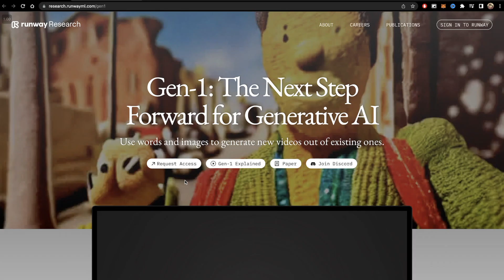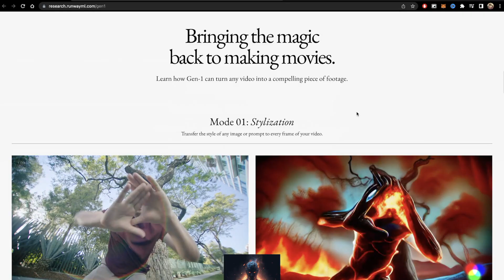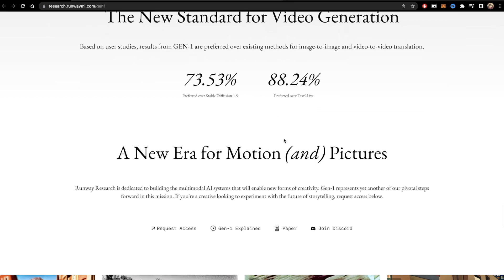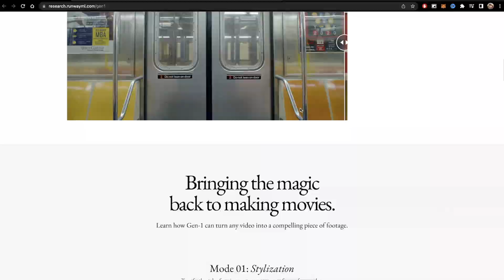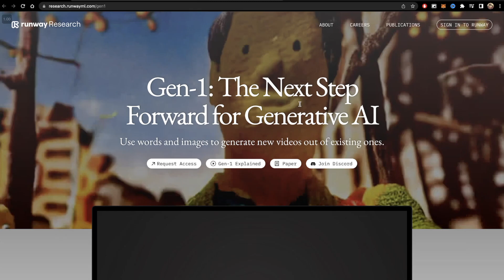Gen-1: A revolução da criação de vídeos com base em AI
Novo Link pro Discord:
Gen-1 é a nova AI revolucionária da Runway Research que permite a criação de vídeos e animações a partir de imagens ou vídeos existentes.

Com o Gen-1, você pode transferir o estilo de uma imagem ou texto para cada quadro de seu vídeo, transformar mockups em renders animados, isolar assuntos em seu vídeo e modificá-los com simples prompts de texto, transformar renders sem textura em resultados realistas aplicando uma imagem ou prompt de entrada e personalizar ainda mais o modelo para resultados ainda mais realistas.

Com base em estudos de usuários, os resultados do Gen-1 são preferencialmente escolhidos em comparação com outros métodos existentes de tradução de imagem para imagem e de vídeo para vídeo.

Junte-se à revolução da criação com o Gen-1 e experimente o futuro da narrativa de histórias!

Setting up Your Shots

Video Chapters:
0:00 -

"Persistência... Nada no mundo pode superar a persistência."

SEO Stuff: Animador3d, Animação 3D, Animação no Maya, animação no blender, como fazer animação, tutorial animação, tutorial 3d, criar videos animados,como criar videos animados no canva,[passo a passo] criar vídeo animado com canva,como criar videos no canva,como criar video,criar video animado canva,como criar video no canva,como criar videos para youtube,como criar avatar para videos,video animado com canva,criar vídeo com inteligência artificial,criar vetores para animação,como usar chatgpt para criar video,videos animados canva,criar elementos para animação,como criar avatar com ia